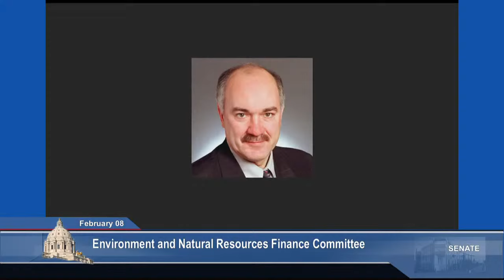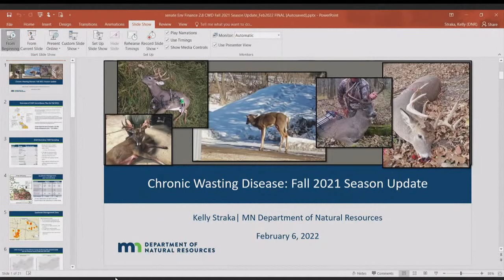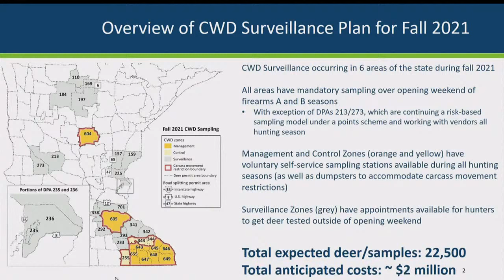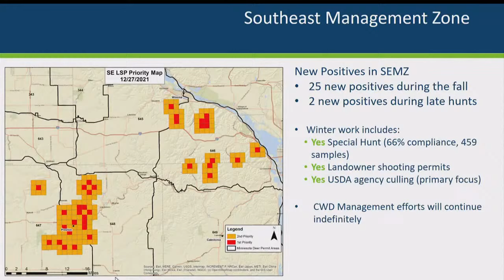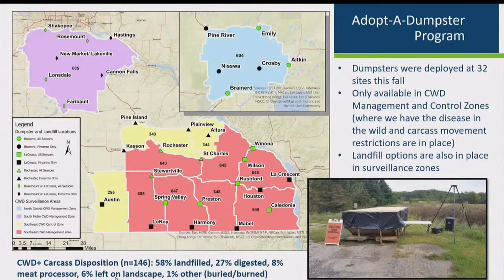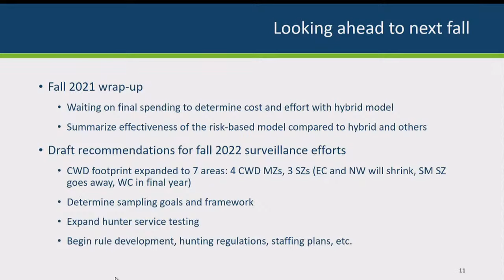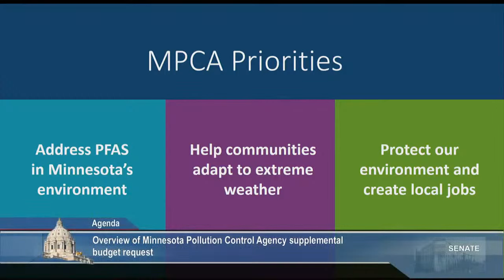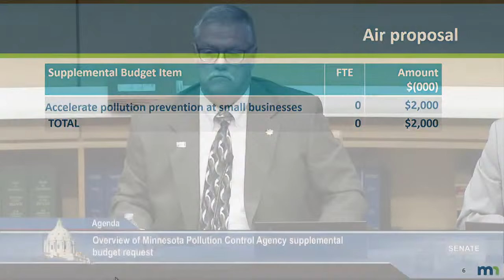Committee on Environment and Natural Resources Finance - 2/8/22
Introduction from Chair Ingebrigtsen

Overview of Department of Natural Resources supplemental budget request

Presentation on the Department of Natural Resources CWD management

Overview of Minnesota Pollution Control Agency supplemental budget request